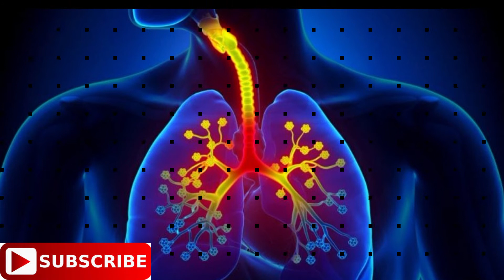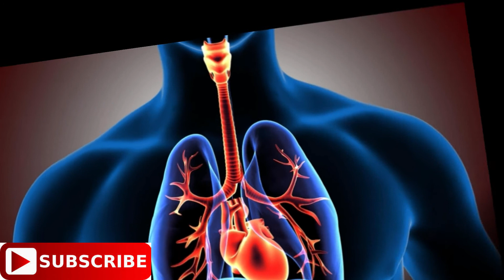শ্বাসতন্ত্রের জটিলতা কমাতে যেসব ব্যায়াম করবেন।